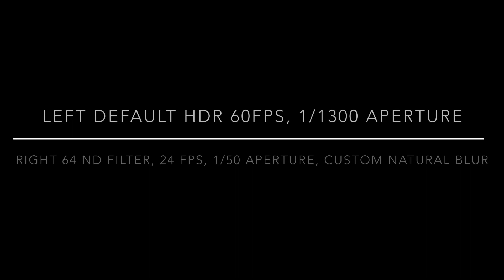Mavic Air 2 Demo